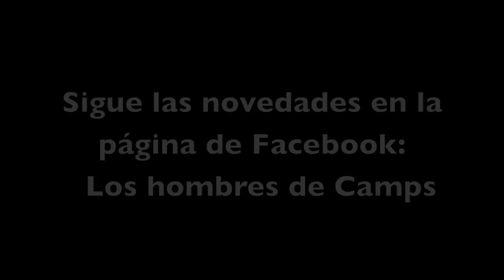Presentación Los hombres de Camps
Presentación de la página Los hombres de Camps en la que participan la diputada de Compromís, Mireia Mollá; el síndic de Compromís, Fran Ferri; el exsecretario general del PSPV, Jorge Alarte; el que fuera miembro del Consejo de Administración de RTVV de 2003 a 2011, José Ignacio Pastor; el coordinador de Esquerra Unida, Ignacio Blanco y el autor del blog, Diego Aitor San José. Más información en dondeestanloshombresdecamps.wordpress.com y en la página de Facebook 'Los hombres de Camps'.